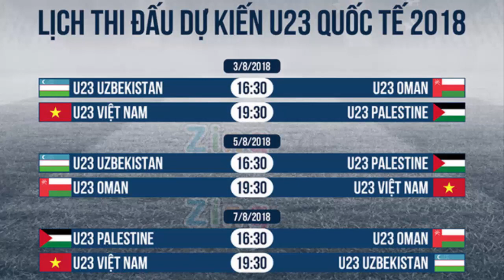Xem trực tiếp U23 Việt Nam vs U23 Oman ở đâu?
Xem trực tiếp U23 Việt Nam vs U23 Oman ở đâu?: Vào lúc 19h30’ U23 Việt Nam vs U23 Oman được trực tiếp trên VTV5,THVL2- Cám ơn các bạn đã xem kênh mình nhe!!!